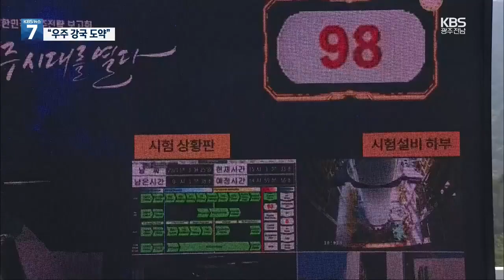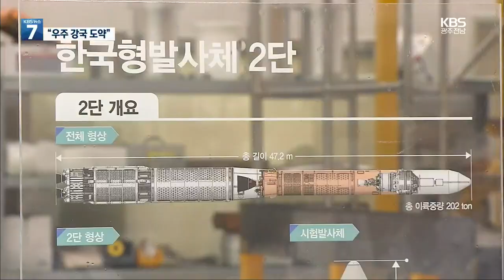한국형 발사체 누리호 시험 성공…발사 준비 완료 / KBS 2021.03.25.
[앵커]

 고흥 나로우주센터에서 한국형 발사체 누리호의 엔진 마지막 연소시험이 최종적으로 마무리됐습니다.

 누리호의 핵심인 1단부의 엔진 개발이 완료돼 오는 10월 우주를 향한 비상에 나섭니다.

정아람 기자의 보도 입니다.

 [리포트]

 75톤 엔진 4기가 시뻘건 불꽃을 뿜어내고 하얀 수증기가 하늘로 치솟습니다.

 엔진의 화염은 첫 연소 이후 125.5 초동안 계속됐습니다.

 발사체를 고도 50킬로미터  이상으로 비행시킬 수 있는 시간입니다.

 4개의 엔진이 하나의 엔진처럼 정확하게 출력을 유지해야하는 한국형 발사체 누리호의 1단부 엔진 연소시험이 최종 성공하는 순간입니다.

 발사체의 비행방향과 자세를 조정하는 실험도 성공적으로 마무리됐습니다.

 [최기영/과학기술정보통신부 장관 : "4개 엔진에 클러스터링도 성공적임을 확인하였고, 발사체의 방향을 조정하는 추력편향시스템도 정상적으로 동작함을 확인하였습니다."]

 3단으로 구성된 누리호의 2단부와 3단부 엔진 인증 실험은  이미 마무리된 상태.

 1단부 엔진도 성공한 누리호는   오는  10월에는 위성 모사체를 내년 5월에는 성능 검증위성을 탑재해 나로우주센터에서  발사될 계획입니다.

 시험 발사를 참관한 문재인 대통령은 우주 개발을 지속적으로 추진하겠다고 밝혔습니다.

["도전적인 우주 탐사사업을 적극 추진하겠습니다. 내년에 달 궤도선을 발사하고, 2030년까지 우리 발사체를 이용한 달 착륙의 꿈을 이루겠습니다."]

 내년에 누리호가 정상적으로  위성을 600~800킬로미터 궤도에 올리면 우리나라는 자체적으로 위성과 발사체, 발사기지를 가진 우주 강국의 위상을 가지게 될 전망입니다.

 KBS 뉴스 정아람입니다.